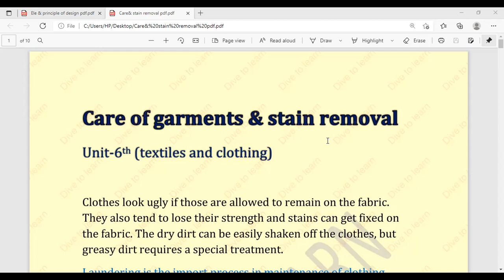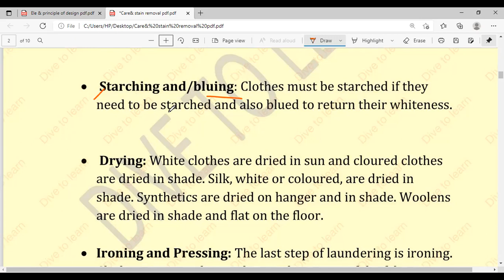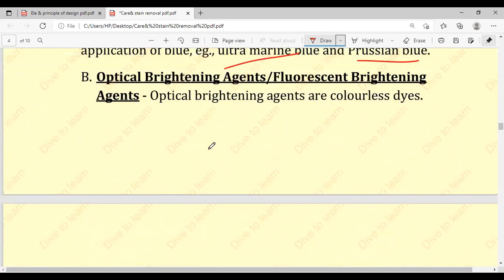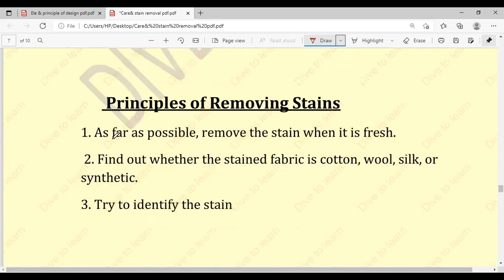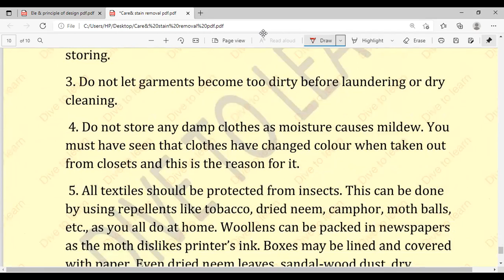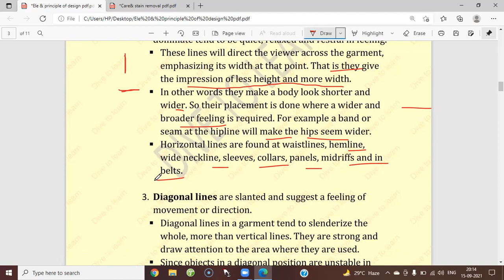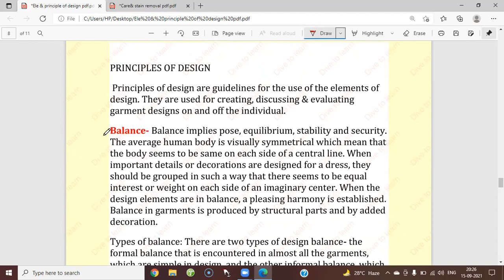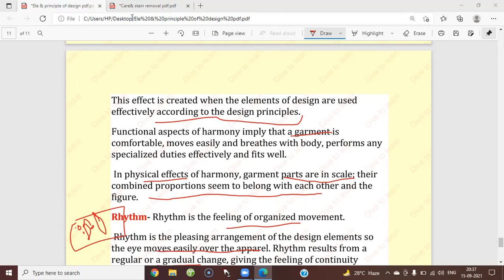GIC LECTURER|| HOME SCIENCE||CRASH COURSE|| DAY-19||Elements & Principles oF DESIGN ,Stain removals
Link for free live classes